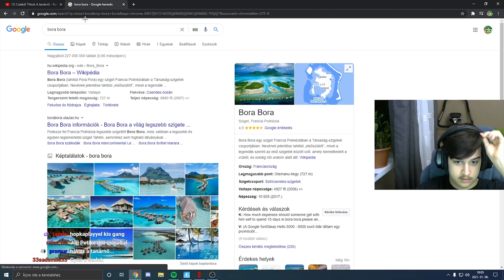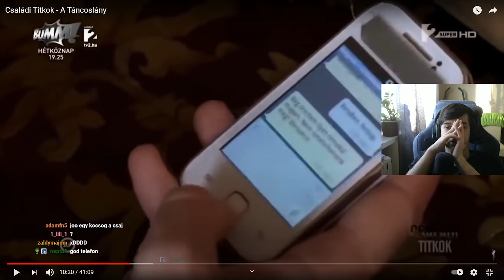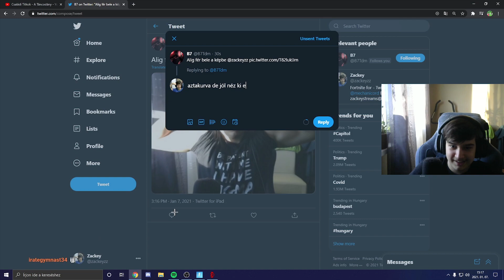Cocktélozás és hasonló Családi Titkok (Streamben Történt) | Zackey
Ha támogatnál, használd a "zackey" kódot az Item Shop-ban!